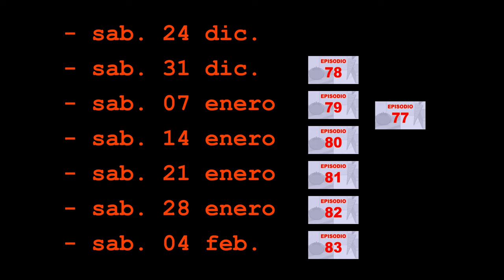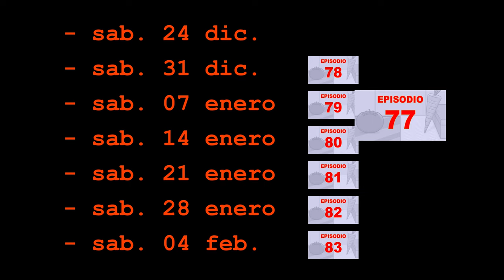TRAILER Tomate & Zanahoria Temporada 7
¿Qué pasará con el Especial de Navidad? Aquí se explica...